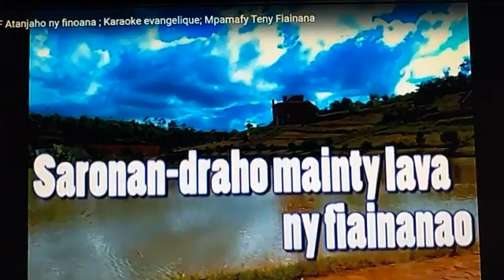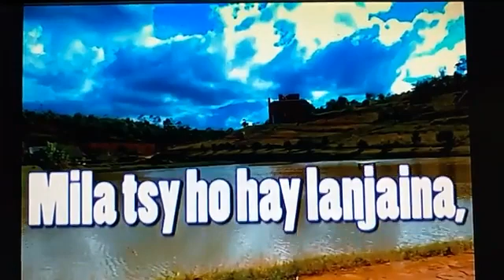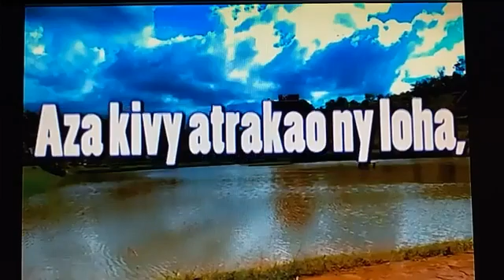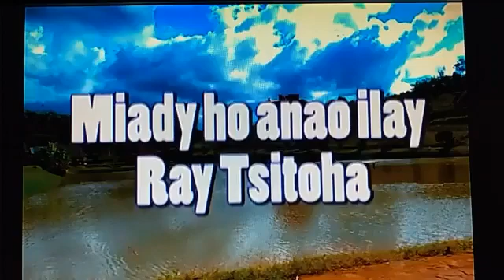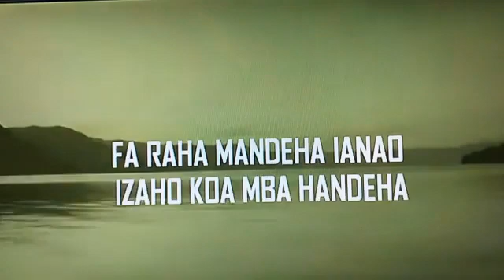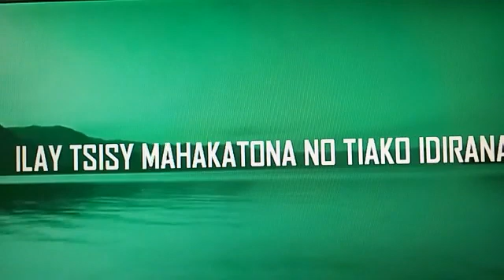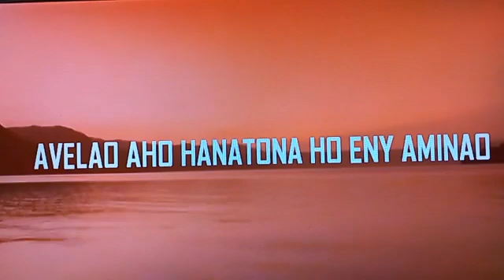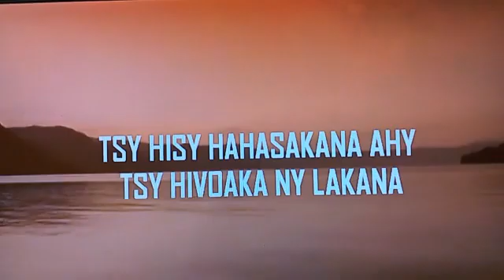Andramo ka izahao.Ny oloko marina velon ny finoana.03/10/20.